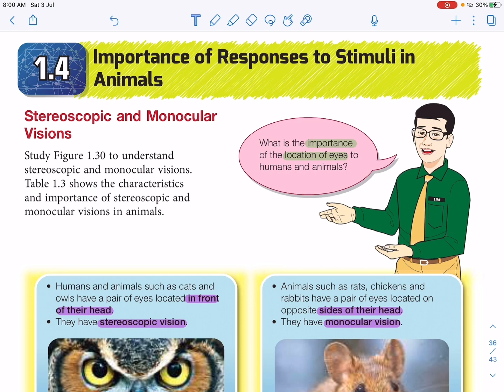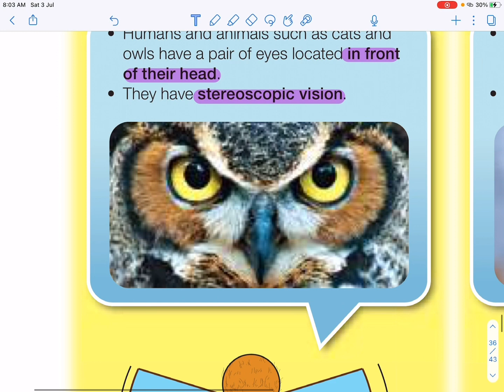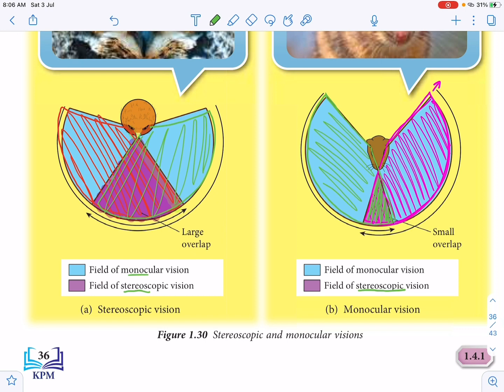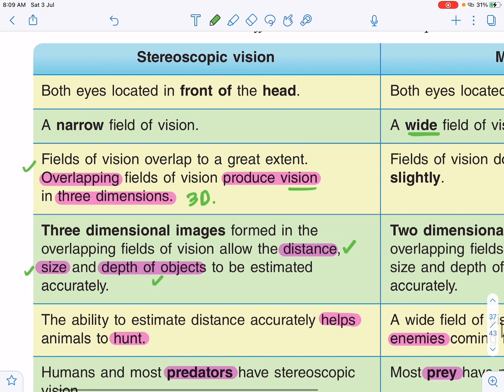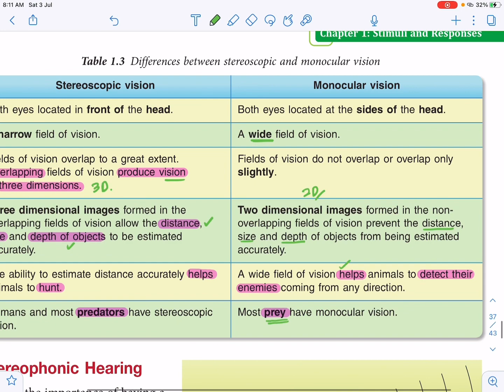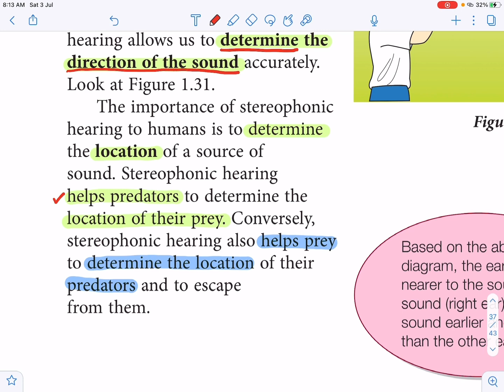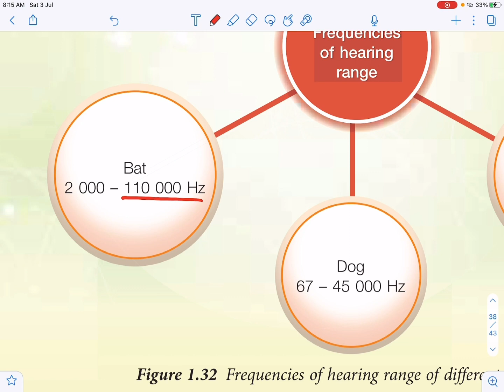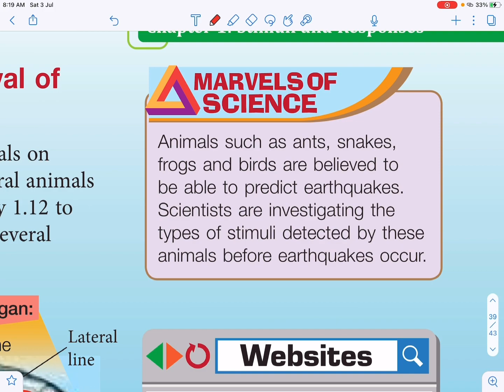SCIENCE F3| kssm | CHAPTER 1| 1.4 STEREOSCOPIC AND MONOCULAR VISION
Chapter 1.4
Stimuli and response
Stereoscopic and monocular vision
Stereophonic hearing